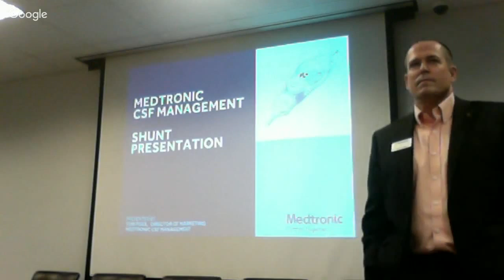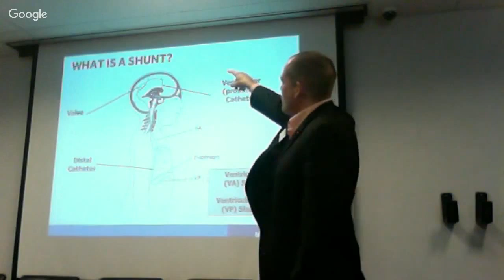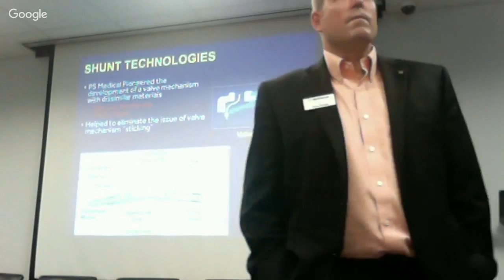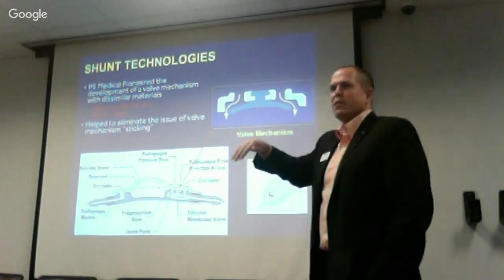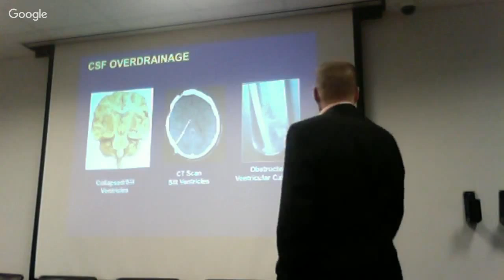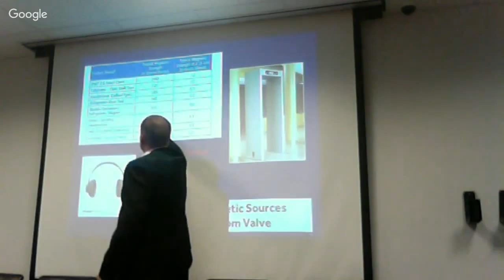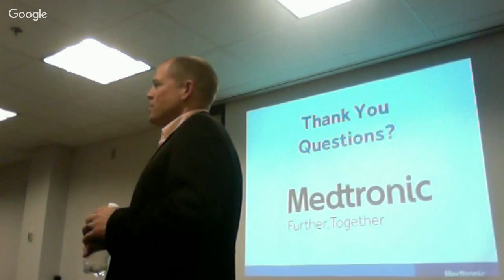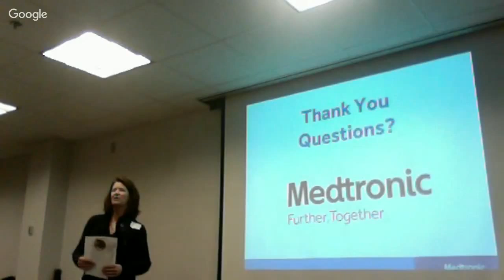Boston Hydrocephalus Community Network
Everything you have always wanted to know about shunts, but where afraid to ask.  Presenter - Tom Poss (Director of Marketing for Medtronic (NeuroSurgery).